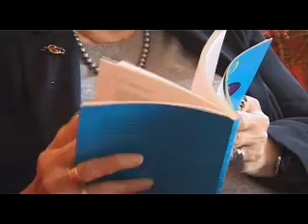Platicando con Norma Román Calvo - 1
Conversaciones entre Norma Román Calvo -escritora y profesora mexicana- y Martha Escudero, narradora oral mexicana.
Incluye los relatos "Cuca Resendis" y "El camión", de Norma Román Calvo.